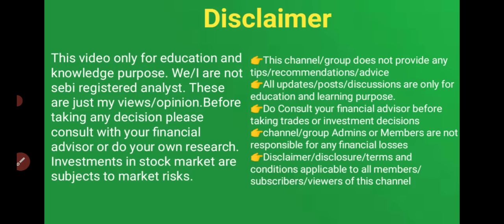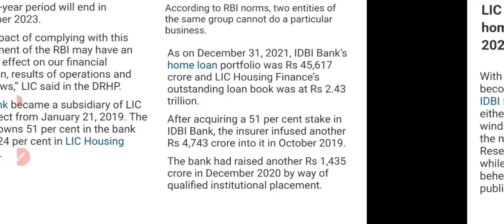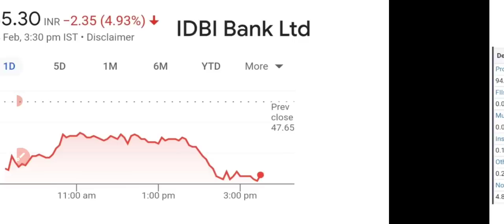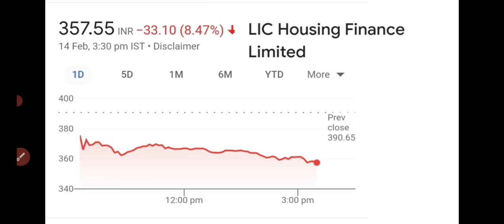ഈ രണ്ട് സ്റ്റോക്കുകൾ ഇപ്പോൾ വാങ്ങരുത്..!wealthy life malayalam/LIC home loan business IDBI malayalam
പ്രൈവറ്റ് ടെലിഗ്രാം ചാനൽ വഴി  intraday+ swing + Positional break out+ long term SIP investment+ BTSTT ട്രേഡുകളുടെ ഒരു combo Pack 499 Rs/ Month.
stock and options 999/month
എന്ന റേറ്റിൽ ലഭിക്കണതാണ്.